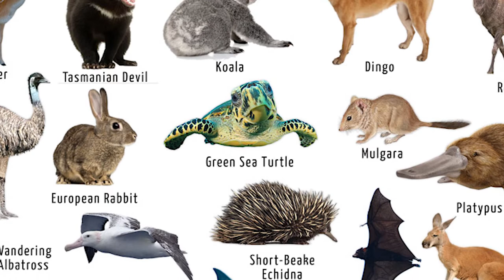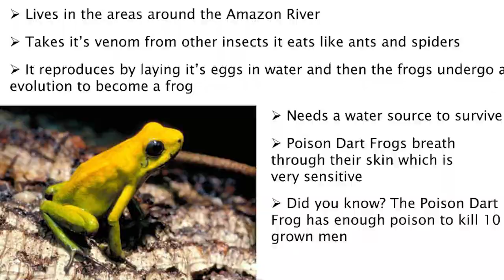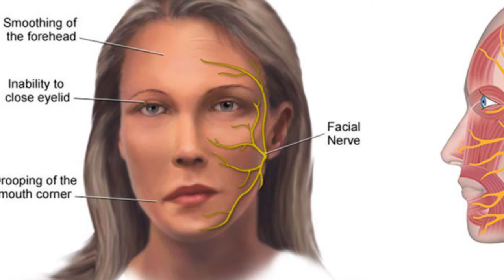What Country has the MOST DANGEROUS Animals?!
These countries have the most dangerous animals in the world!